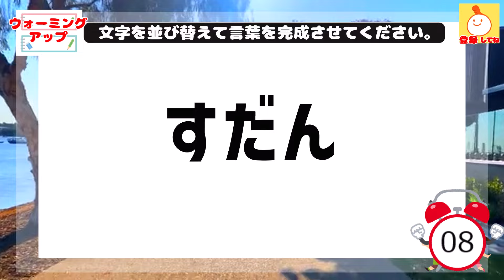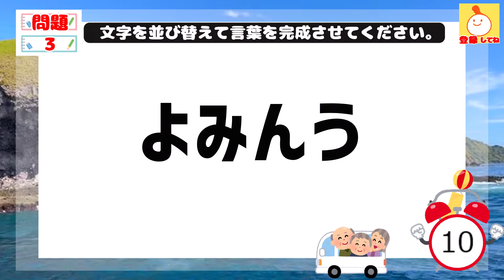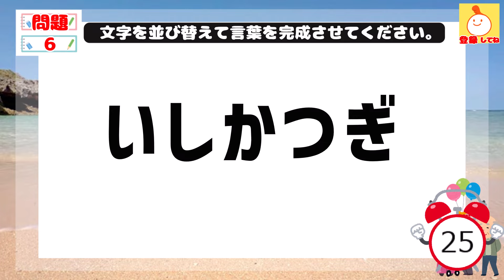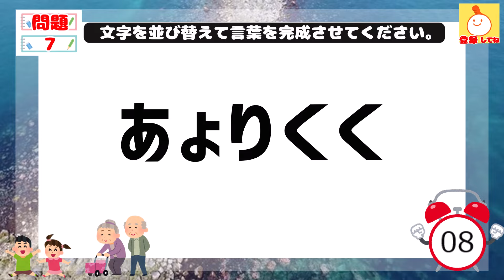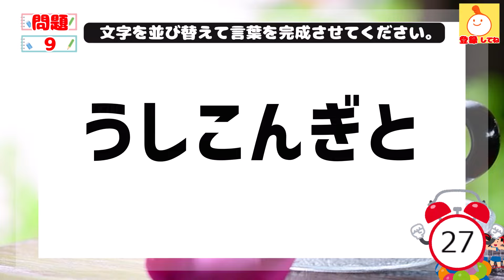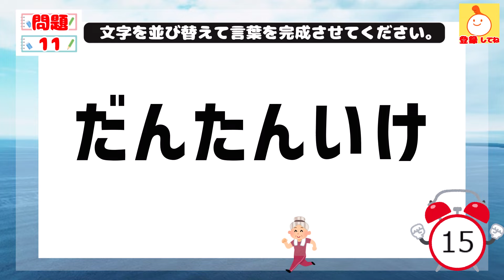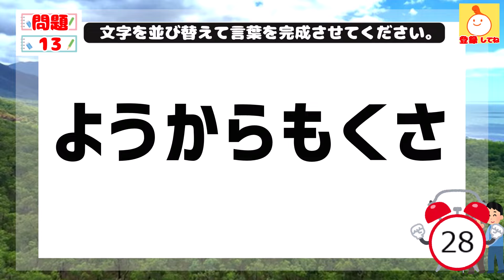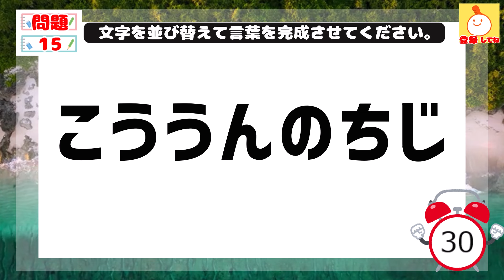【高齢者レク】脳トレ並べ替えクイズ♪徐々に難しくなる頭の体操で認知症予防 94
ご高齢者の方達に「徐々に難しくなるクイズだから頭の体操に丁度良い！認知症予防になるかも！？」と仰っていただけるような毎日面白く続けられる脳トレチャンネルを目指します。
本日の脳トレクイズは文字並べ替えクイズ4～7文字の面白い言葉遊びです。
・面白い脳トレクイズをしたいシニアの方

動画で毎日の脳トレお楽しみください。

4文字×3問 (1問目～3問目)
5文字×4問 (4問目～7問目)
6文字×5問 (8問目～12問目)
7文字×3問 (13問目～15問目）

0:00　オープニング
0:11    ウォーミングアップ
0:33    1問目
0:58    1問目答え
1:01    2問目
1:25    2問目答え
1:29    3問目
1:53    3問目答え
1:56    4問目
2:36    4問目答え
2:40    5問目
3:20    5問目答え
3:23    6問目
4:03    6問目答え
4:07    7問目
4:47    7問目答え
4:51　  8問目
5:32    8問目答え
5:35  　9問目
6:16    9問目答え
6:19   10問目
6:59   10問目答え
7:03   11問目
7:43   11問目答え
7:47   12問目
8:27   12問目答え
8:31   13問目
9:12   13問目答え
9:15   14問目
9:56   14問目答え
10:00  15問目
10:41  15問目答え
10:43  エンディング

【高齢者レク】脳トレ並べ替えクイズ♪徐々に難しくなる頭の体操で認知症予防 86

【高齢者レク】脳トレ並べ替えクイズ♪徐々に難しくなる頭の体操で認知症予防 87

脳トレ高齢者向け♪文字並べ替えクイズ♪面白い頭の体操で認知症予防 85

◇使用素材
【音声】
・VOICEVOX：四国めたん

【効果音】
・効果音ラボ様

【BGM】
・甘茶の音楽工房様